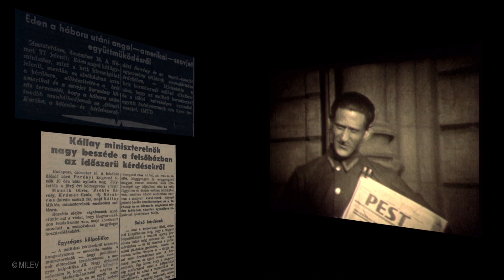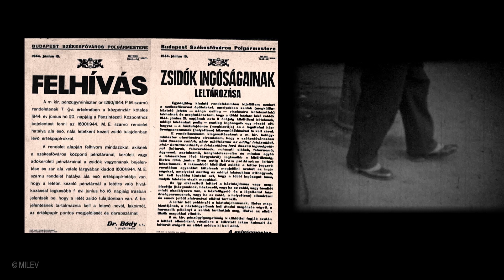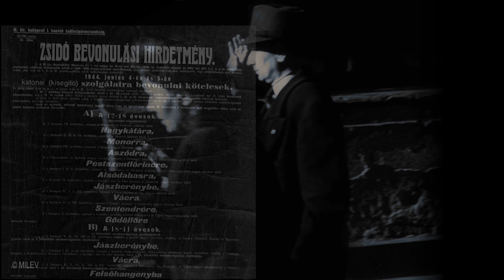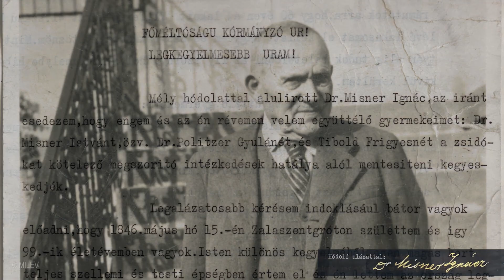Politzer Saga 09: Holocaust